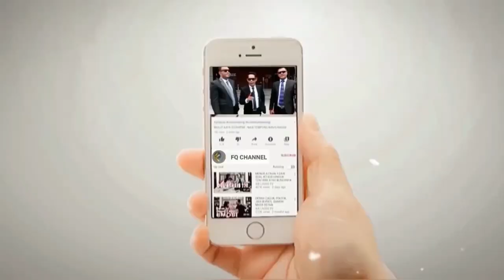KOCAK GEGARA CAK IMIN BERI SUBSIDI IBU HAMIL || Tiba-tiba Sumua Orang Rebutan ingin Jadi Hamil